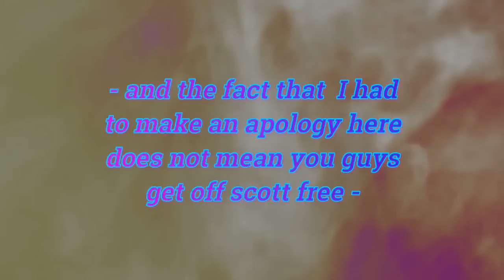The hi-nickle SB Chevy block controversy.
This addendum to episode 50 part 2 of the PowerTec 10 383 SBC story  seemed to be  needed to expand on  comments regarding the supposed existence of hi-nickle  blocks. Here then  are DV's thoughts and positions on the matter. Read this entirely at your own risk!